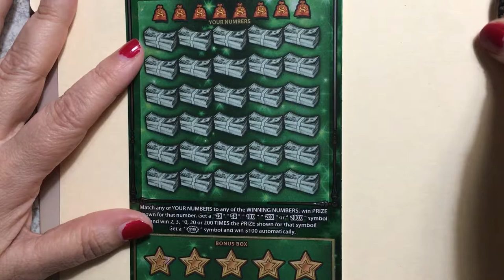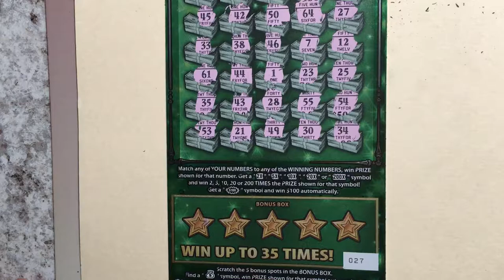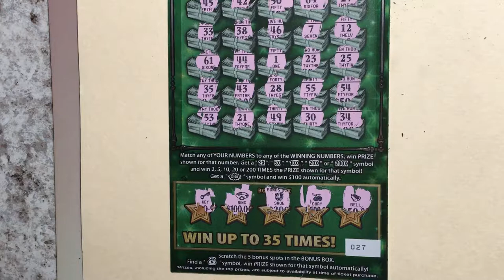Super Saturday, Road to a Million